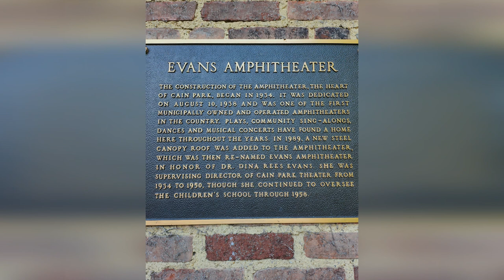7 Tim Matson - Brent Kirby's 10x3 at Cain Park Evans Amphitheater 8.11.2024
Tim Matson has been playing blues around Cleveland for many years, sitting in with some of Cleveland's best bands, and joined Becky Boyd's Groove Train for a chance to compete against 100 of the best blues bands in the country in the Memphis Blues Challenge, sponsored by the Cleveland Blues Society. Taking first prize in the Cleveland solo/duo category, they won the chance to compete against over 100 acts at the International Blues Challenge in Memphis, Tennessee. Becky and Tim performed at the famous Orpheum Theatre and placed in the Top 8. They recorded a CD titled 'Becky Boyd & Tim Matson.'